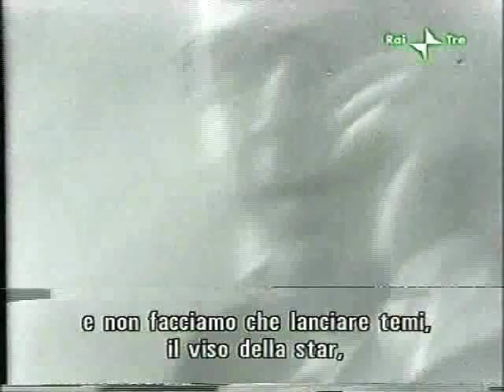Gilles Deleuze à Vincennes, 11 (sub. ITA)